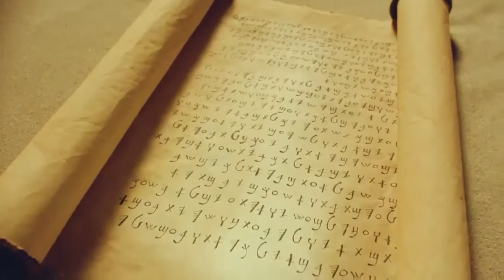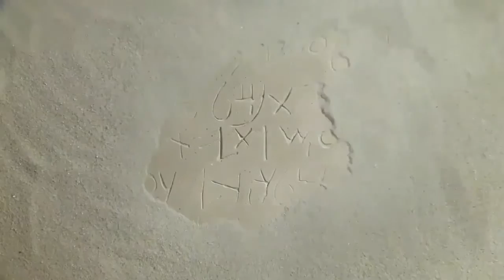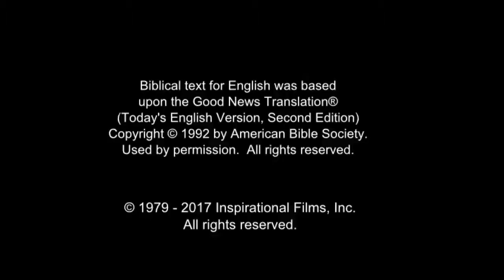Arabic, Modern Standard Life Saving Message! Jesus! Jesus! Jesus Save me! Risen Jesus Saves!(9)